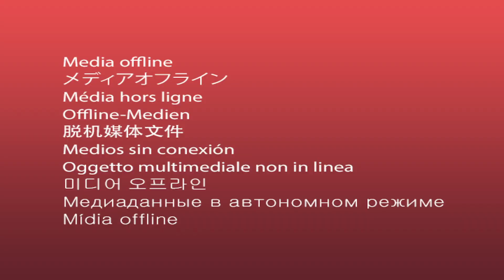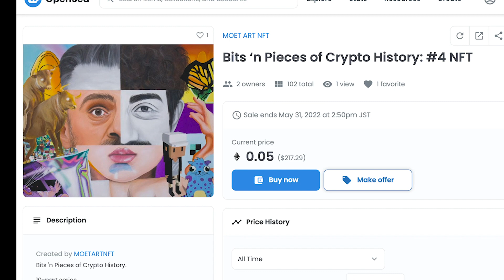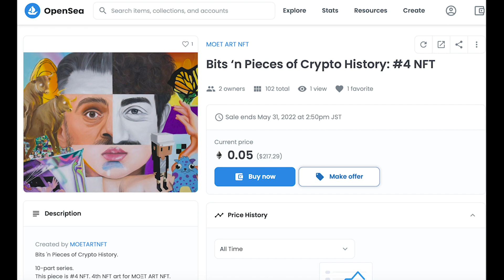NFT ART 第四弾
MOET ART NFT ページ

◆◆◆◆◆◆ ↓ ENGISH ↓ ◆◆◆◆◆◆

MOET